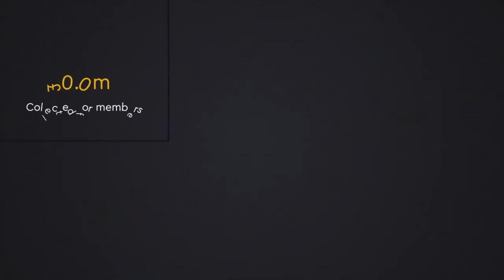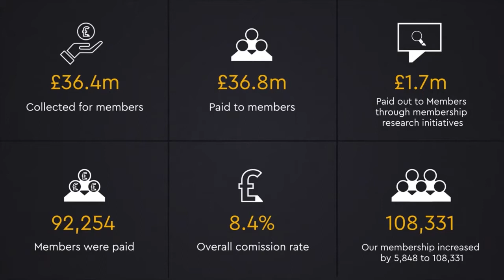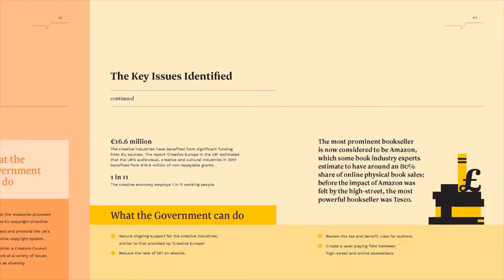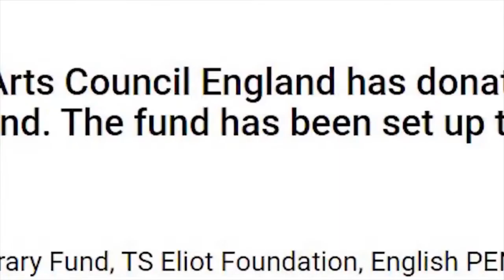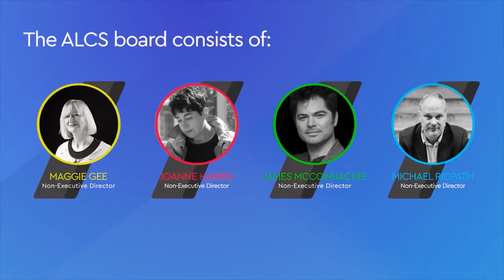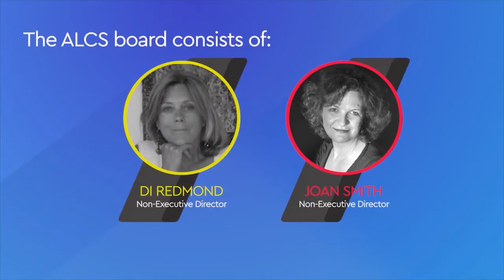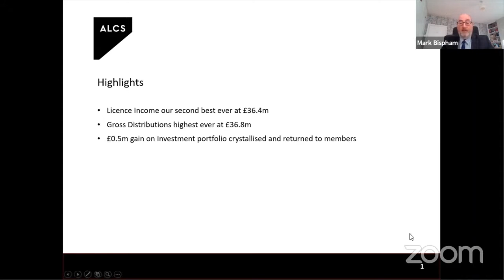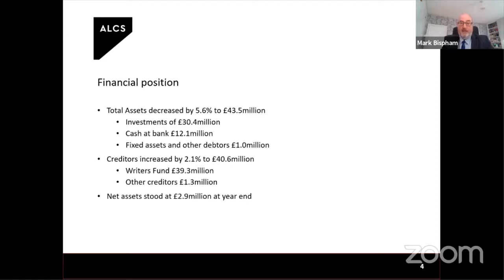ALCS AGM 2020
The ALCS AGM happened online on Thursday 26 November 2020. Here's the video of the meeting.